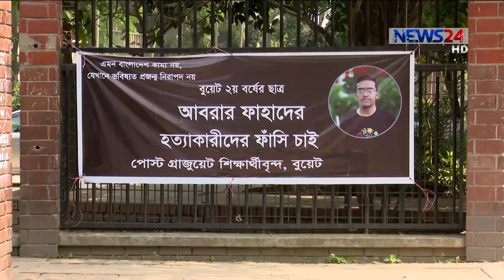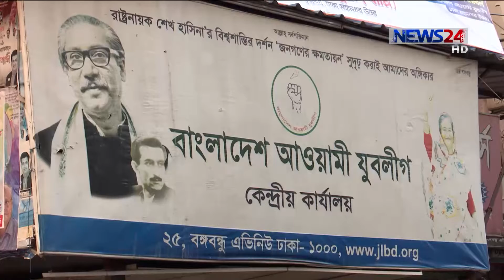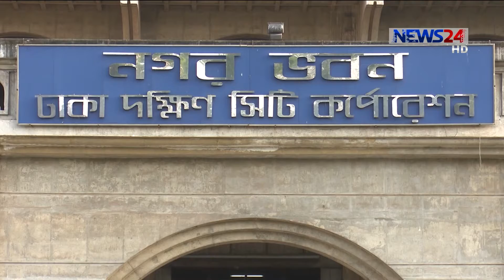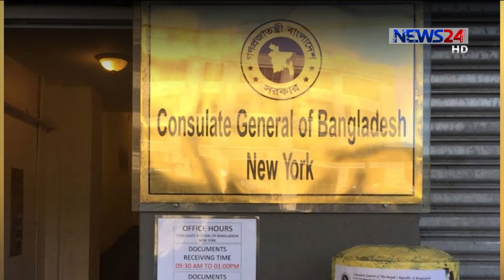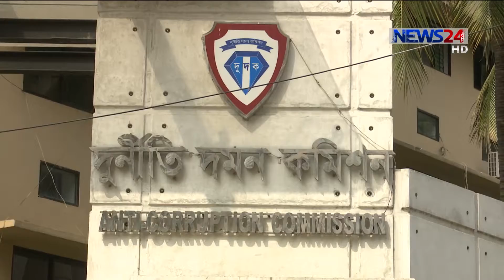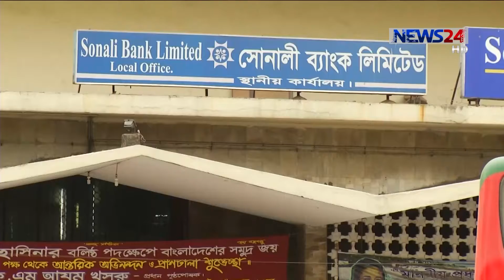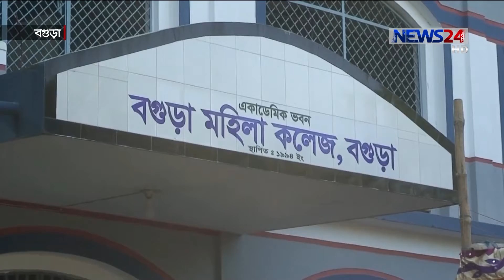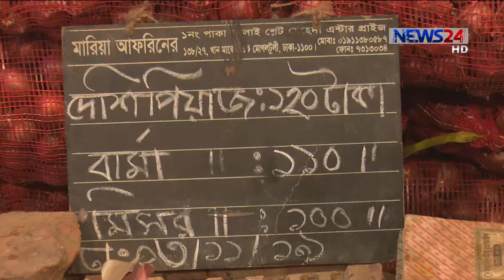NEWS24 সকালের সংবাদ at 7am News on 4th November, 2019 on News24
7am News on 041119 on NEWS24.

COPYRIGHT DISCLAMIER:
News24 Official Address:
NEWS24
371/A
Bashundhara Road
Block – D
Bashundhara Residential Area
Dhaka - 1229